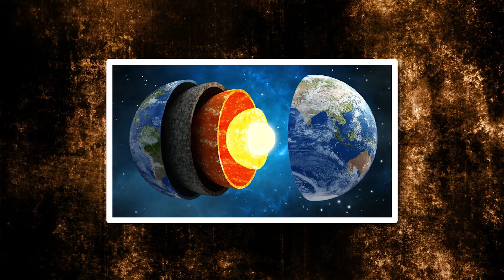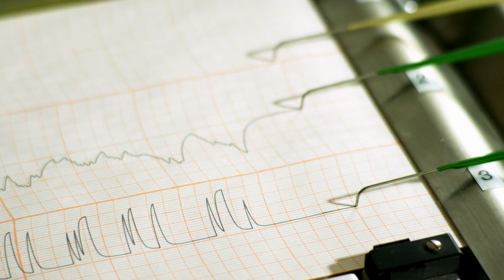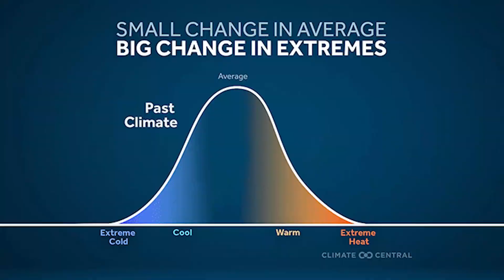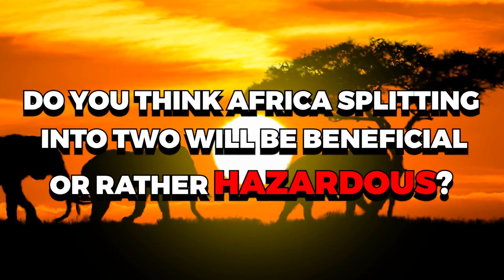Africa Splitting in Two - What This Means for Our Planet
African Continent is Ripping Apart. HOW? WHY?

A giant rift is tearing Africa apart! Yes, you heard that correctly! In an unprecedented display of Earth’s might, a colossal crack, stretching several kilometers, is forming, gradually splitting the second-largest continent into two. But wait, there’s more! As we speak, something extraordinary is happening—Africa is giving birth to a brand-new ocean right before our very eyes!
What’s causing this breakup in Africa and how long will it take for the continent to disintegrate into smaller pieces? What will happen to the world we know after Africa splits? Join us as we provide answers to all these questions and many more surrounding this terrifying discovery.

In today's video we look at Africa Splitting in Two - What This Means for Our Planet

Inspired by Beyond Discovery, Riddle, and The Why Files

Inspired by SHOCKING: Africa is Splitting into 2. Its Happening Fast.

Inspired by Why Will East Africa Break Up and Merge With India | Geopolitics | Geopolipedia